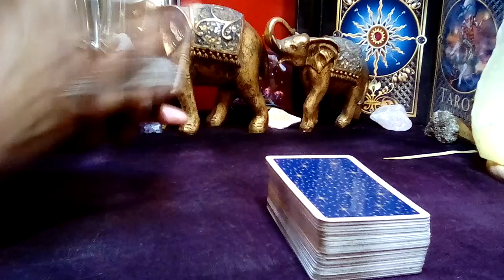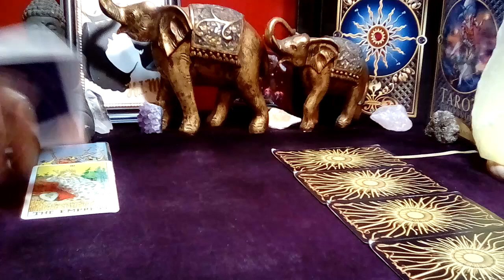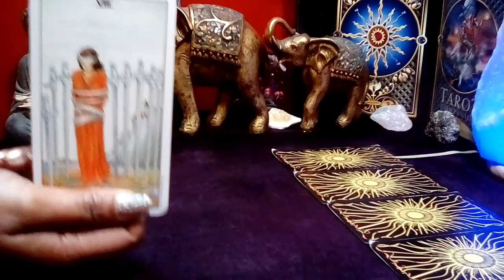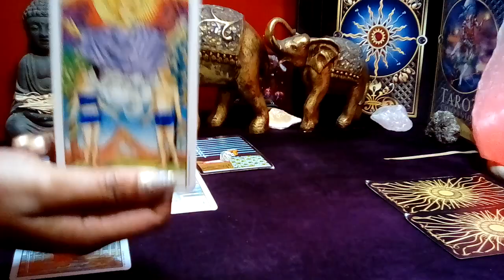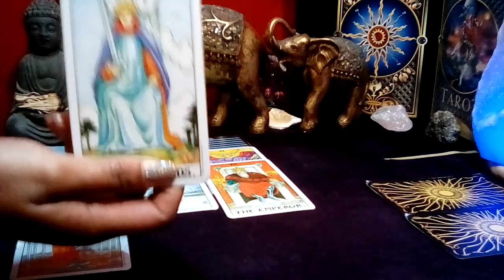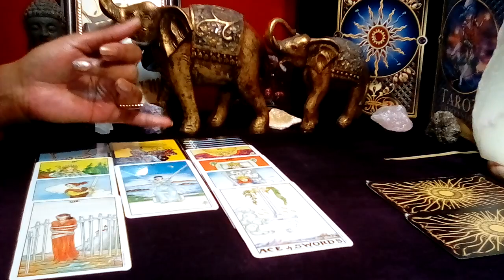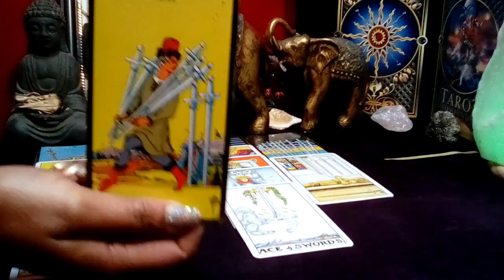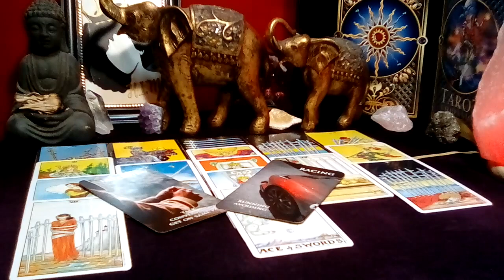VIRGO! 💘 "This Will Happen In The Next 48 Hours! FINDING OUT ABOUT THIS BETRAYAL!" (05-06) JAN 2024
Virgo January 2024 Tarot Love Reading

Decks Used:
Cosmic Tarot
Crystal Visions
The Pictorial Key
Rider-Waite Tarot